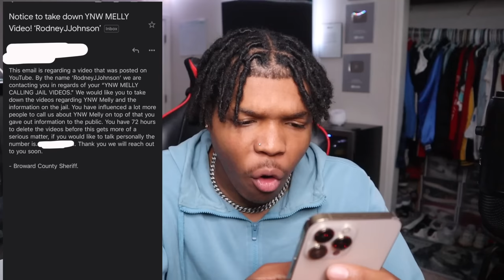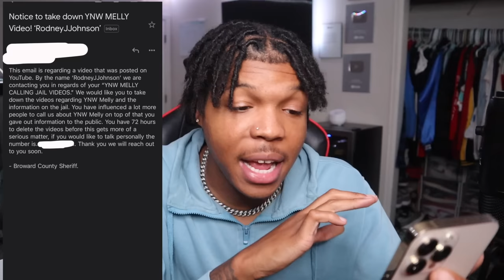YNW MELLY JAIL reached out to me... You wont believe this!!!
YNW melly's jail reached out to me and told me this... unexpected

RodneyJ (Youtube)
Its-Rodney (Snapchat)
GameplayWithRJ (Youtube)